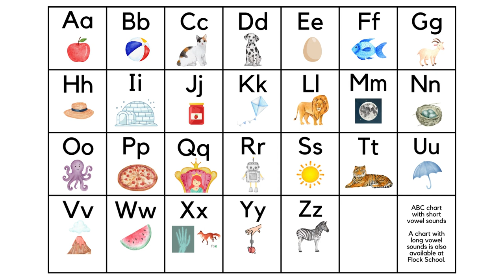ABC Song Video with Picture Associations... YOU Sing! | Flock School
Your child can have fun singing their ABC's along to the instrumental music with this quick video. Images include capital and lowercase letters along with their picture associations for each letter of the alphabet.